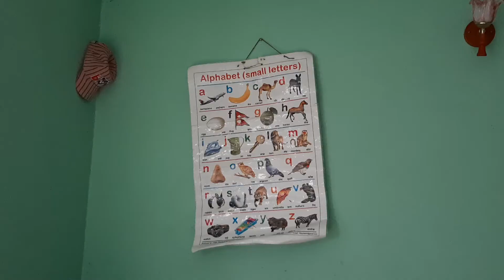साईकल | Kids Fun day| Make your Day Great and funny | Kids Garden | Prastut Pokharel | Sp raktim